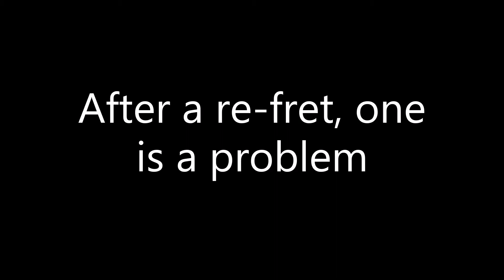Surgical Fix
How to file back a single proud fret, while the neck is already under tension.